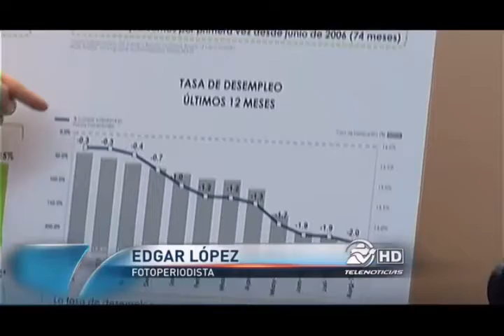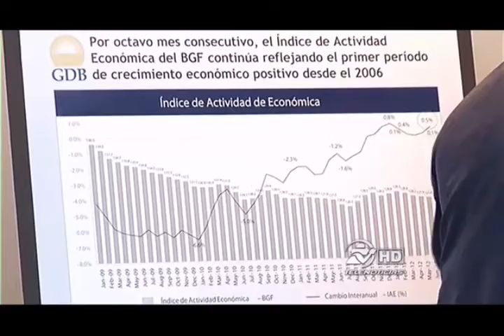DDEC TELENOTICIAS 5PM PT2 2012 09 24 0 1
Índices económicos en la Isla continúan en crecimiento